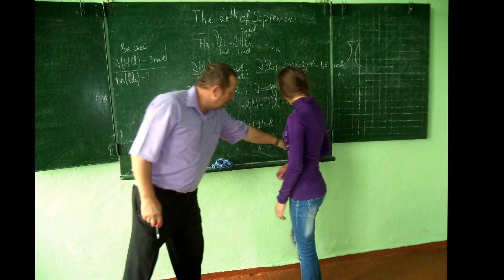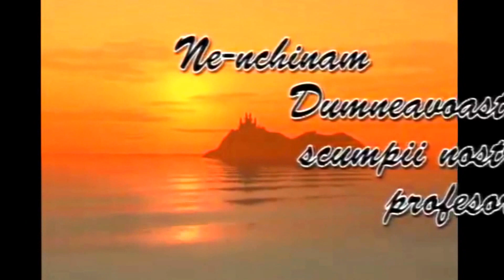Ziua invatatorilor din Haragis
Invatatorii din haragis